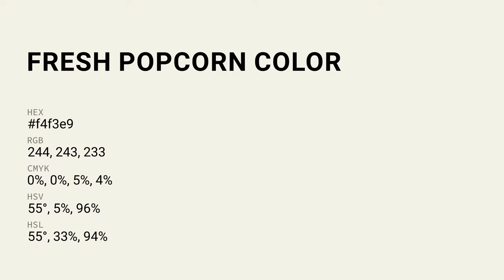Fresh Popcorn color f4f3e9 hex Cool Grey color f4f3e9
What color is Fresh Popcorn ? f4f3e9 hex, Cool Grey color f4f3e9

Hex f4f3e9 Color Code is also known as Fresh Popcorn color